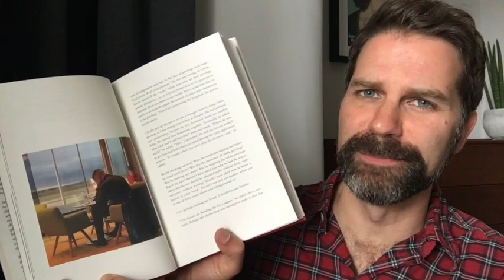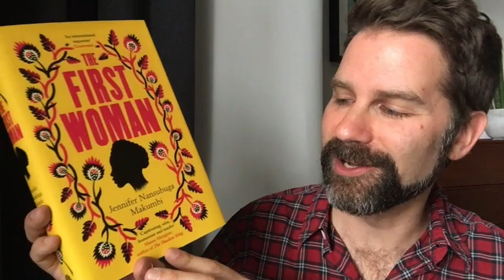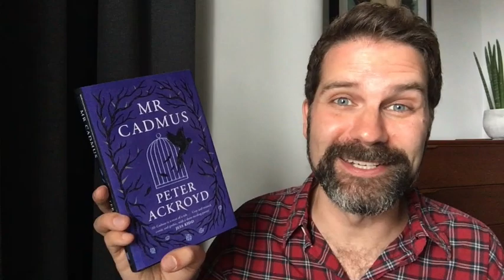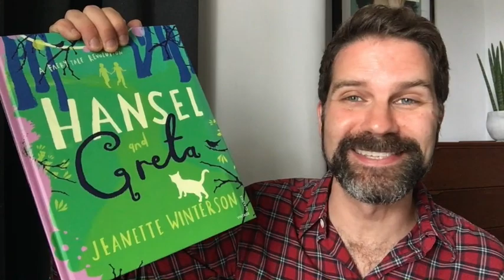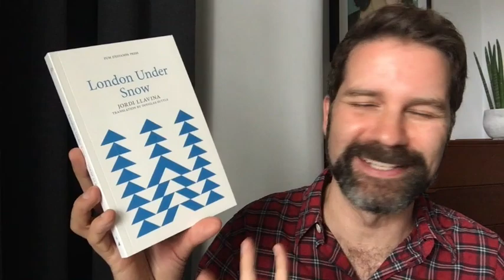Book Haul October 2020 - part 1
I'm hoping to get in some good reading time this afternoon and here is a very tempting group of new books I have to pick from! Click ‘Show More’ for info & links.